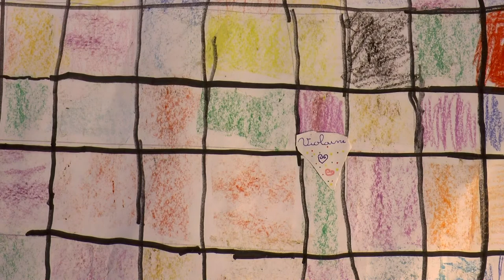le savant fou